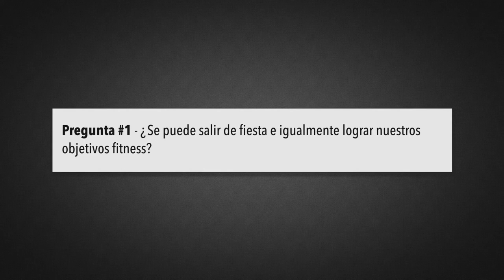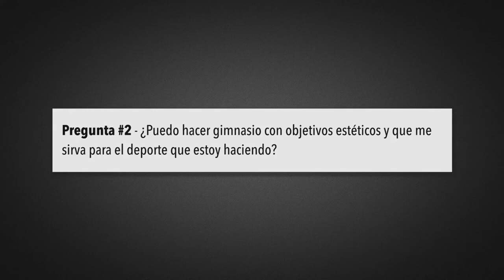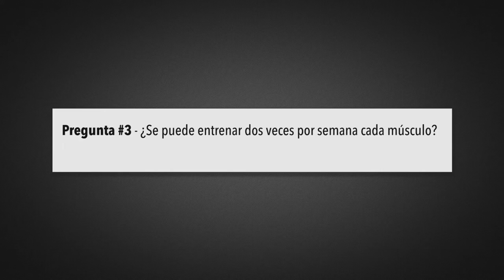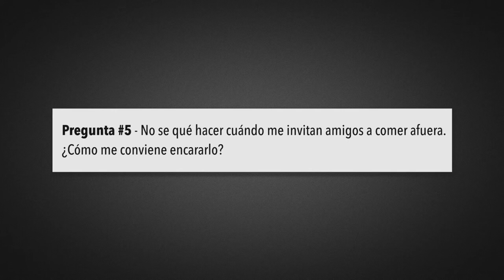Ayuno intermitente & cómo salir de fiesta y fitearnos | Mitos & Rtas Fitness #3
Ayuno intermitente y cómo salir de fiesta y a comer y poder fitearnos igualmente en este episodio #3 de Mitos & Respuestas del Fitness Uopak! Esperamos que te guste y sirva!

PREGUNTAS:
00:25 - ¿Se puede salir de fiesta e igualmente lograr nuestros objetivos fitness?
02:12 - ¿Puedo hacer gimnasio con objetivos estéticos y que me sirva para el deporte que estoy haciendo?
03:21 - ¿Se puede entrenar dos veces por semana cada músculo?
05:26 - ¿Qué pensás del ayuno intermitente?
07:05 - No se qué hacer cuándo me invitan amigos a comer afuera. ¿Cómo me conviene encararlo?